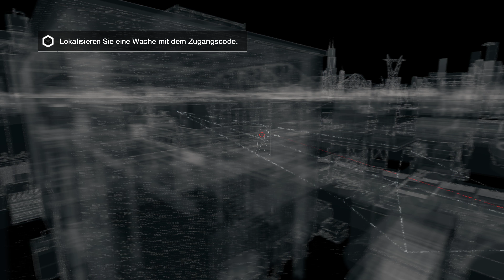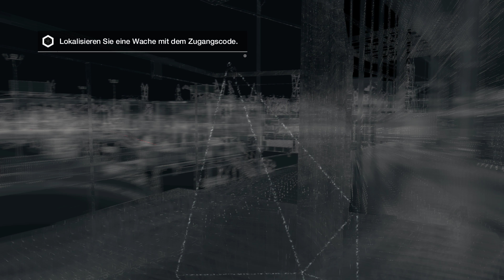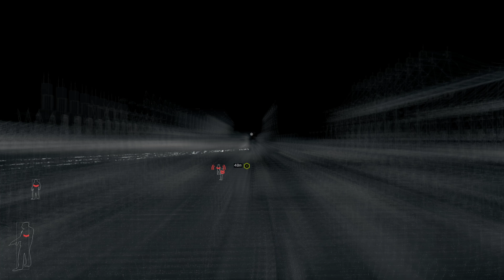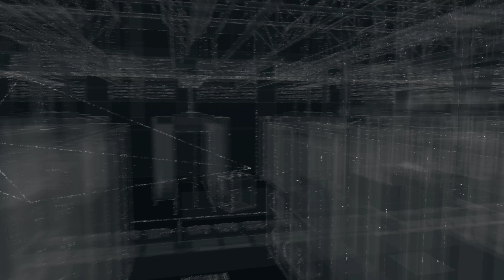Watch Dogs - Let's Play - 4K 60fps - #10 - Bezirkszugang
Watch Dogs - PC max. settings/PC ultra settings - Let's Play/ Gameplay - 4K (3840 × 2160) 60fps